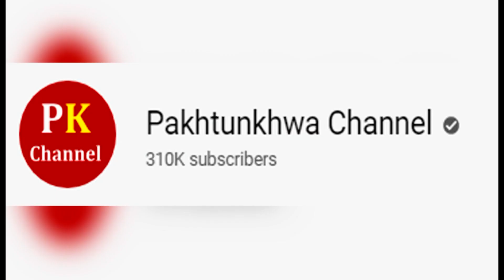Imran khan meet ivanka trump discuss development in Pakistan